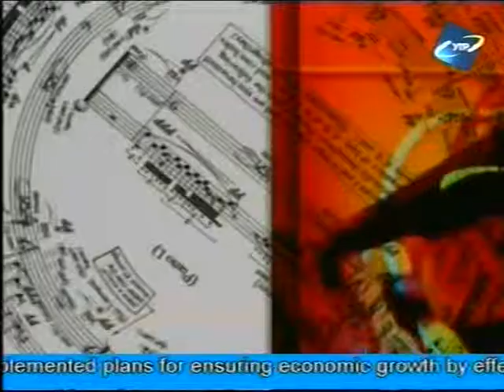Iuri Rutsinski-Elena Sinchuk piano duo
Ukrainean TV program "Only classical", Kiev, march 31, 2013